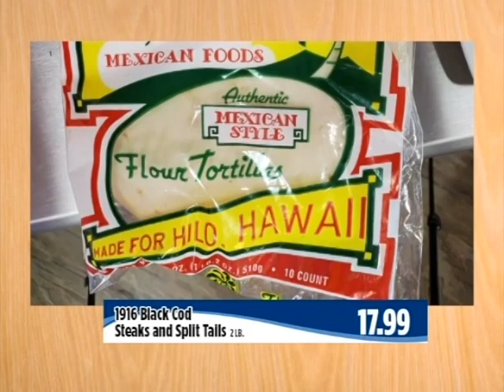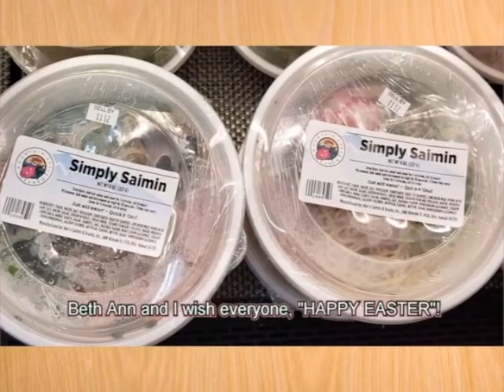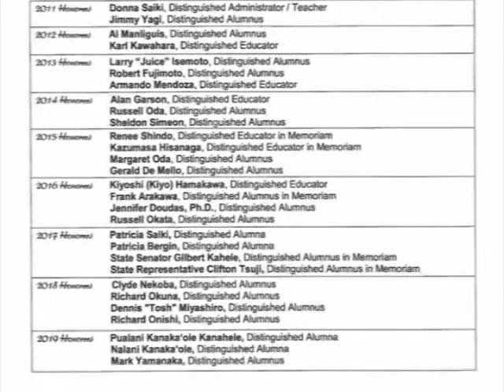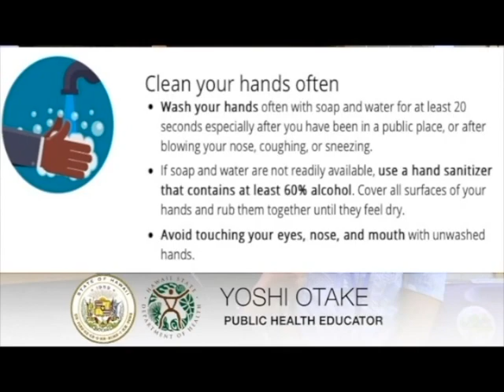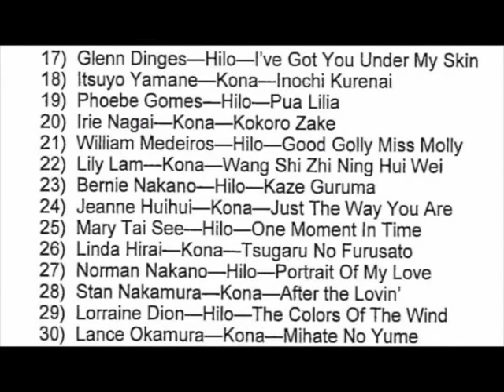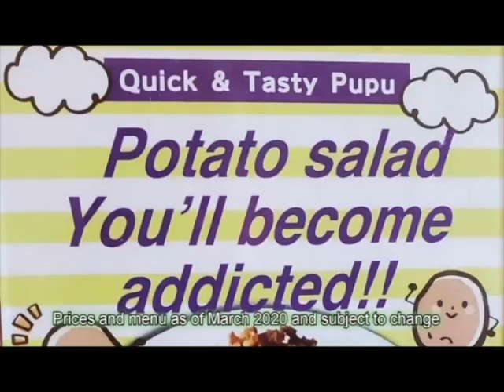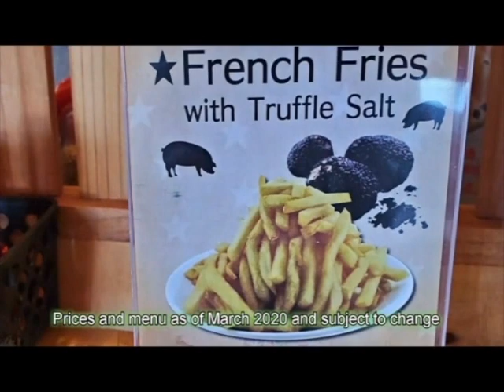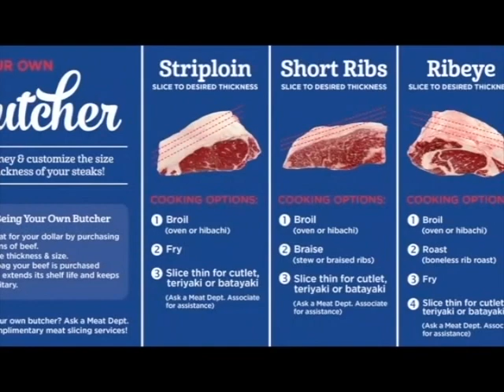Seniors Living in Paradise - April 2020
- Nori's Saimin & Snacks Kalua Nachos/Quesadilla  00:00:30
- Hilo High School Foundation Dinner  00:08:51
- College of Tropical Agriculture and Human Resources Hand Washing  00:20:27
- Kamana Karaoke Recital  00:22:48
- Hawaii Executive Conference  00:32:17
- Senior Grinds Tetsumen  00:36:20
- Hilo Ocean Adventure   00:46:42
- KTA Super Stores Be Your Own Butcher   00:51:18
- Hawaiian Telcom Selfies 00:52:39

Featured specials good until April 30, 2020.